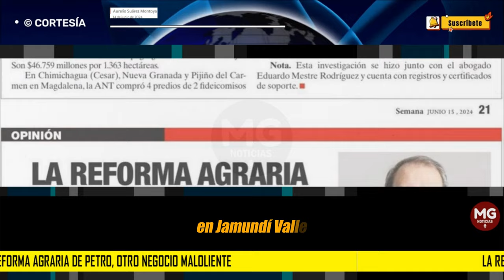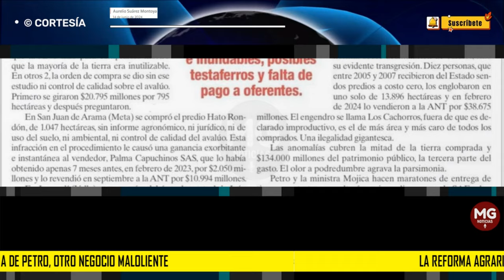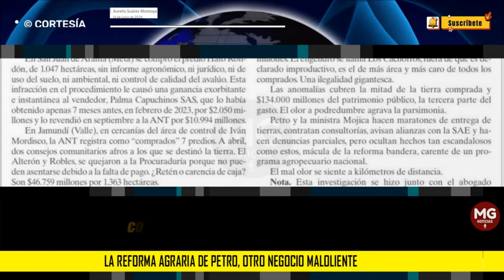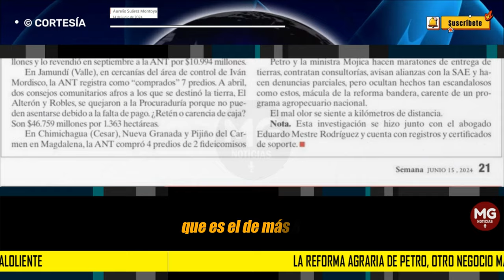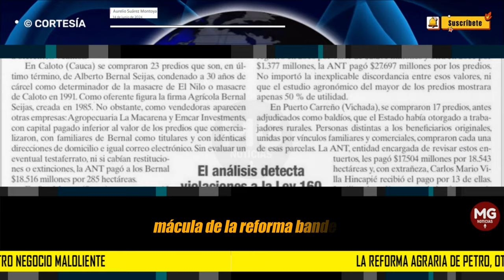LA REFORMA AGRARIA DE PETRO, OTRO NEGOCIO MALOLIENTE 🔴 Columna Aurelio Suárez Montoya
Entre el 7 de agosto de 2022 y el 21 de febrero de 2024, la Agencia Nacional de Tierras (ANT) compró 80.648 hectáreas para la reforma agraria. Petro dijo que “a ese ritmo tardaríamos 40 años” para llegar a los 3 millones que prometió en su Plan de Desarrollo, que fue corregido luego a la mitad. Otro despiporre.